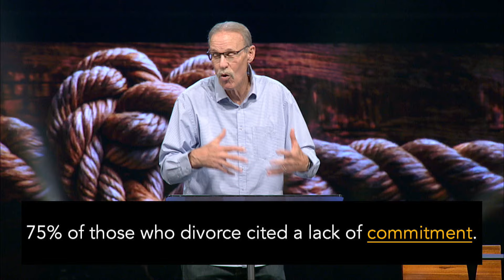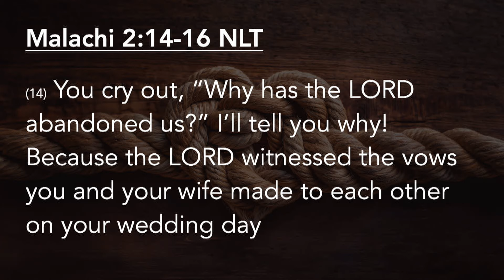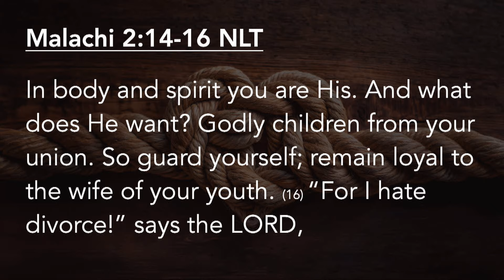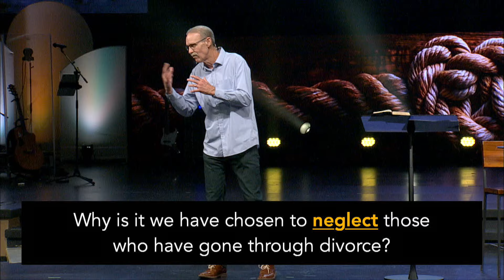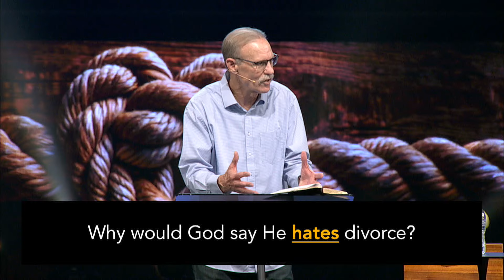Marriage Matters - Part 3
Pastor Dan Carroll discusses the biblical perspective of divorce, highlighting its destructive nature and the reasons it may be permitted, such as adultery, desertion, and physical death. He emphasizes the importance of supporting those who have experienced divorce, acknowledging the deep emotional, financial, and social challenges they face while reminding them that healing is possible and divorce is not their permanent identity.

Water of Life is a non-denominational, charismatic, evangelical church. We are devoted to studying and obeying the Bible, which is the Word of God. Our mission is transformed lives demonstrated by passion for God and compassion for people.